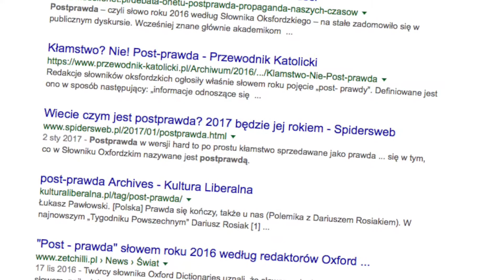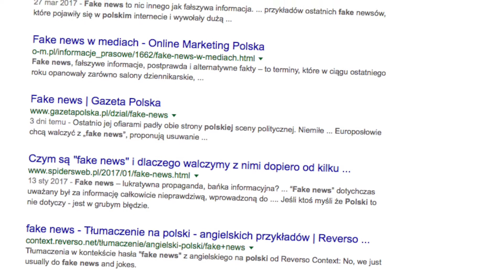GOrące tematy: dziennikarze „Gazety Olsztyńskiej” komentują